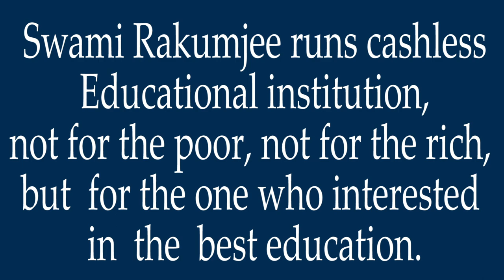{ Part - 2}Swami Rakumjee 1327th SD Zen Story 93: Storyteller's Zen